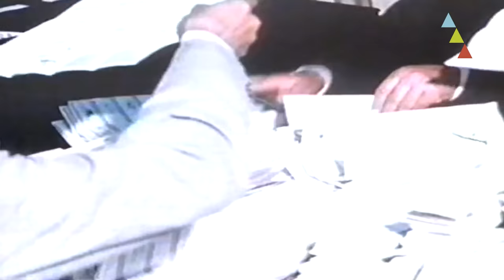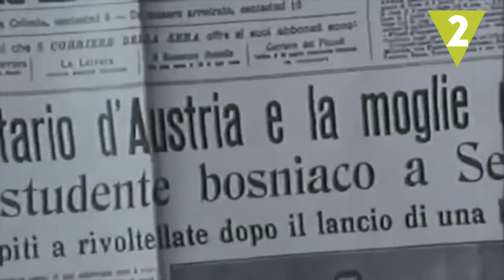10 asesinatos que cambiaron el curso de la historia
A lo largo de la historia han ocurrido una serie de asesinatos que, por la relevancia del personaje y por lo que ocasionaron, serán recordados por haber cambiado el curso de la historia. ¿Conocías estos 10 casos?